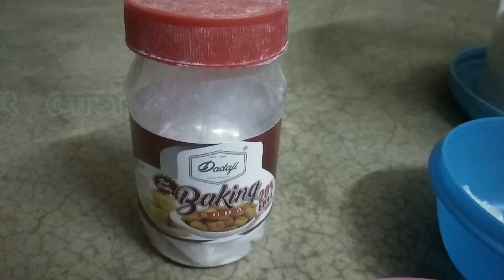butter tandoori roti home made restaurant fail puja special easy butter tandoori roti recipe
Happy MAHA NBAMI Puja greetings and sincere love to all.
Durga Puja is the best festival of Bengalis. Nearly nine crore pupils of West Bengal are eagerly waiting for this festival. Bengali means eating differently, visiting idols and hanging out together.
Today I also cooked Butter Tondoor Roti on this Maha Nabami. The butter tondoor roti, which is incomparable in taste and smell, is very dear to everyone in my family. Thir tondoor roti can be eaten with everyone like, chana, chicken, mottton, panir, chola dal, ghuni, alu motor, alu dum, cauliflower etc. Hotels, dhabas, restaurants all will fail in its flavour, taste, and quality of health.
Here I have described the process of cooking this delicious butter tondoor roti  step by step. So that everyone can cook easily.

1. Mix two cups of white flour, half a teaspoon of fennel, half a teaspoon of black cumin, one teaspoon of salt, one teaspoon of sugar and one teaspoon of baking soda. Mix two spoon refined oil.
2. Mixture two cups of flour with yogurt. If the flour is hard, we can add a little milk or water. The mixture should be soft.
3. Cover well with a damp cloth for 30 minutes.
4. After 30 minutes, knead the flour mixture well again.
5. Mix one teaspoon of salt in two teaspoons of water and put it in a container.
6. With a little oil, I will make the flour into small lentils like roti with hands fingure.
7. I will apply a little salt water on the top of the hand made roti. And put this salt water portion of the roti will on the hot frying pan. And cover it for 3 or 4 minutes.
8. If the bread swells after 3/4 minutes, take it out of the frying pan. And Bake on both sides in a other gas oven. *(as per video)
9. The bread round will be quite fluffy and quite soft. Serve with hot butter on top.

Ingredients :
White Flour 2 cups
Yougart 1 cup
Black Cumin (half teaspoon)
Fennel (half teaspoon)
Sugar (one teaspoon)
Salt (one teaspoon)
Refine Oil (two teaspoon)
Butter (as required)
Baking soda (one teaspon)
Milk (optional)
Water (optional)